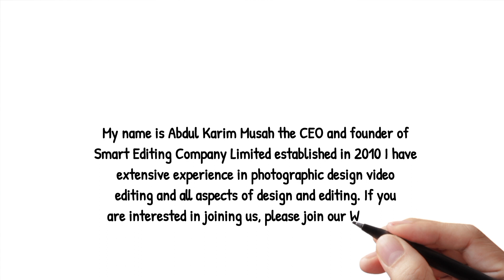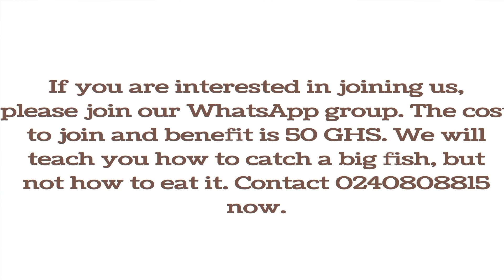Smart Editing Company limited Intro